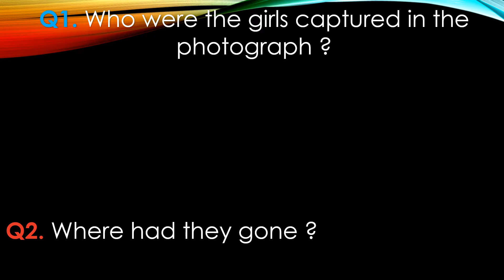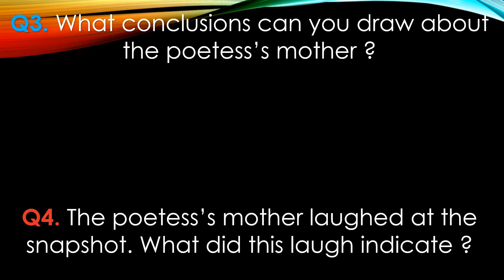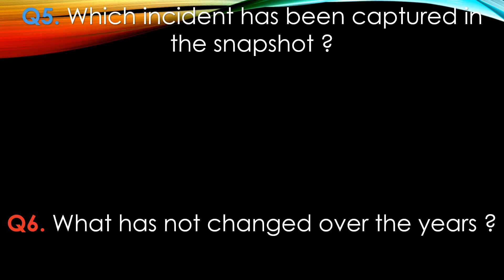A Photograph | Class 11 English | Questions and Answers | Rush to learn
This English video for Class 11 from the poem A Photograph by Shirley Toulson covers important questions and answers for your better understanding.